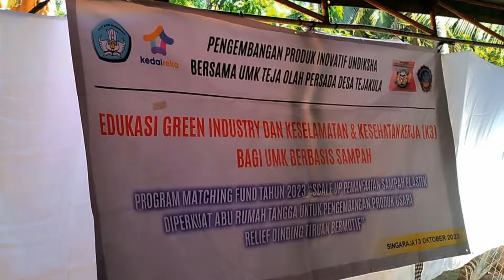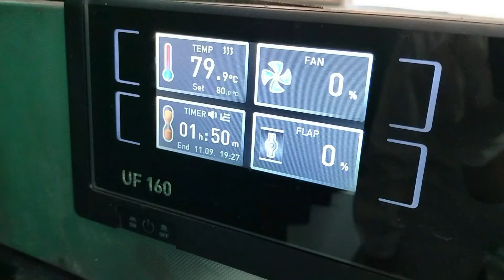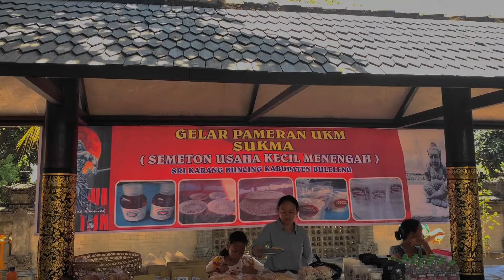Program Matching Fund 2023 Relief Dinding Tiruan Berbahan Dasar Sampah Plastik